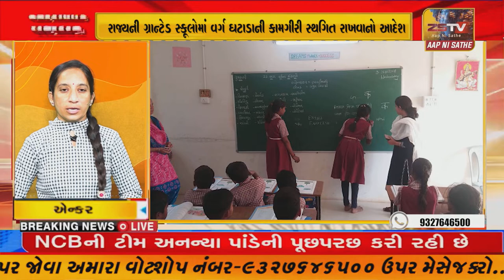SUPER​​​​​​FAST​​​​​ NEWS# TopNewsToday//SUPER FAST//ZSTVNEWS//